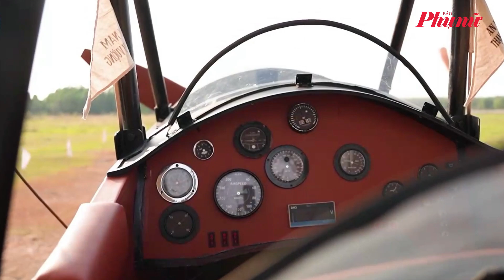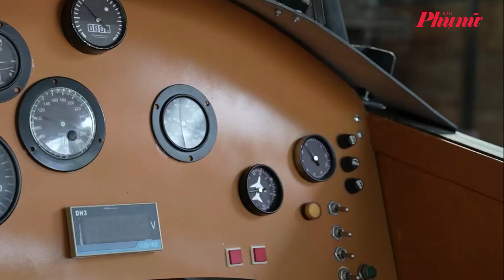Phim ‘Công tử Bạc Liêu’ đầu tư nửa tỉ đồng sản xuất mô hình máy bay tư nhân đầu tiên của người Việt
Trong đoạn clip hậu trường mới ra mắt, nhà sản xuất phim “Công tử Bạc Liêu” đã tiết lộ kinh phí và khâu sản xuất nên chiếc máy bay tư nhân đầu tiên của người Việt và do chính người Việt cầm lái.